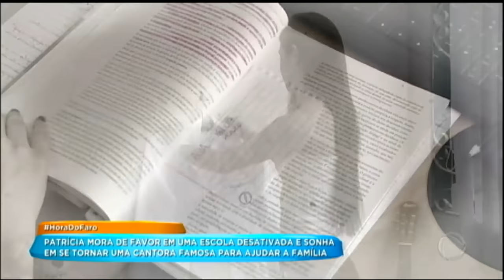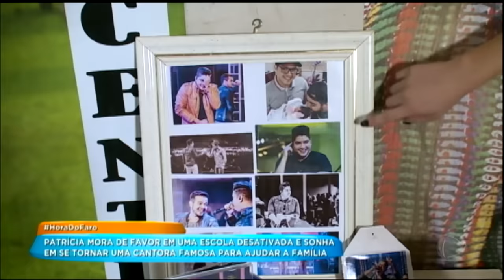Conheça a emocionante história de Patrícia, que sonha em virar cantora para ajudar a família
Patrícia é uma jovem apaixonada por música e que sonha em se tornar uma cantora famosa para ajudar a família. Mas, enquanto a fama não chega, ela estuda odontologia. A família passa por problemas financeiros e mora de favor em uma escola desativada.